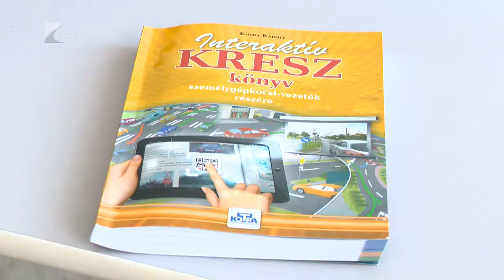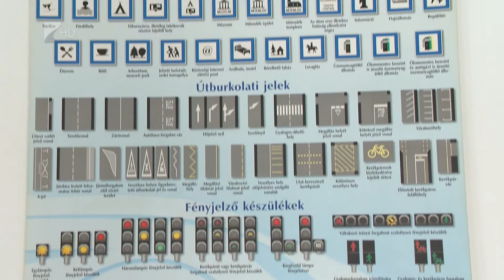KRESZ-tanfolyamok nyáron - Kölcsey Tv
Országszerte kevés a vezetés oktató.
Ez a nyári, ugrásszerűen megnőtt tanulói létszám miatt azt jelenti, hogy a diákoknak az elméleti KRESZ tanfolyam után heteket kell várni, mire a forgalomba mehetnek vezetni. A legtöbb diák mégis a nyári szünetre időzíti a jogsiszerzést, azt mondják, ilyenkor nem kell az iskolai tanulmányokkal foglalkozniuk.